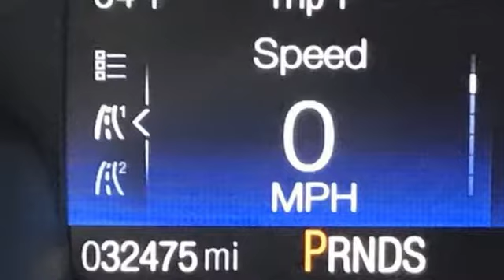2018 Ford Escape Pekin IL Peoria, IL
Year: 2018
Make: Ford
Model: Escape
Trim: SE
Engine: Cyl.
Transmission: 6-Speed Automatic
Color: Gray
Mileage: 31655
Stock #: 9715H
VIN: 1FMCU0GD2JUA87089
Gray 2018 Ford Escape SE FWD 6-Speed Automatic EcoBoost 1.5L I4 GTDi DOHC Turbocharged VCT 2018 Ford Escape SE in Gray, Clean Autocheck - 1 Owner, Escape SE, Black Beltline Molding, Front & Rear Gloss Black-Painted Skid Plates, Gloss Black-Painted Sideview Mirror Caps, Gloss Black-Painted Upper Grille Bars & Plinth, Halogen Projector Headlamps w/Black Bezels, Heated Partial Leather Front Sport Bucket Seats, Leather-Wrapped Steering Wheel & Shift Knob, LED Taillamps w/Black Bezel, Paddle Shifters, SE Sport Appearance Package, Wheels: 19 Premium Ebony Black-Painted Aluminum.Recent Arrival! 23/30 City/Highway MPGCome in and find out why we are the largest Chevrolet dealer in Peoria and the #1 Chevrolet dealer in Central Illinois!! Your Family owned local Chevy store for over 40 Years!

We have been serving Central Illinois families for over 35 years. Our service hours are 7:00 am - 5:00 PM Monday through Friday.

Address:
2320 N 8th St
Pekin IL Peoria, IL 61554